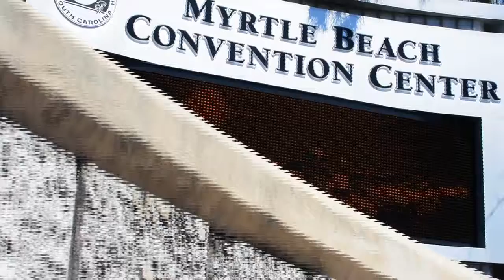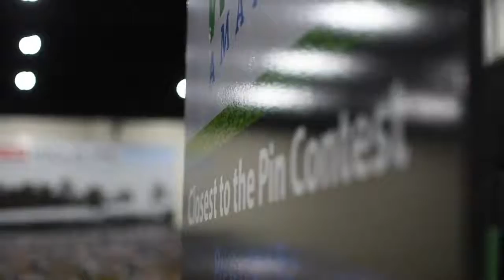MYRTLE BEACH WORLD AM 2018-PART 4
The Golfin' Around TV Show is broadcast on COX SPORTS TV Sundays @ 730PM & Tuesdays @ 8PM.